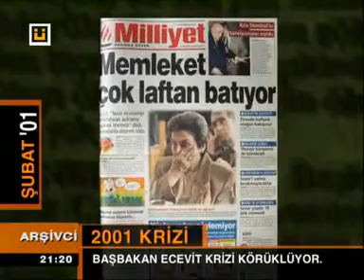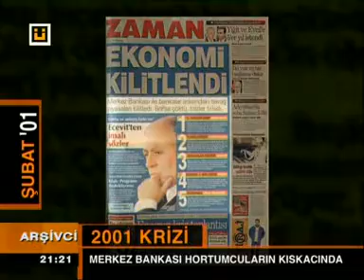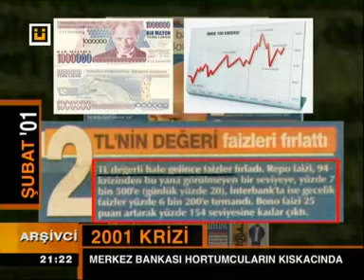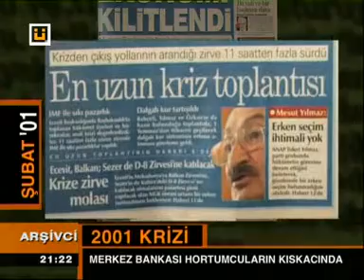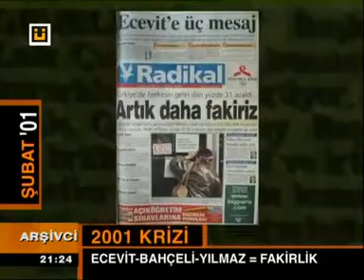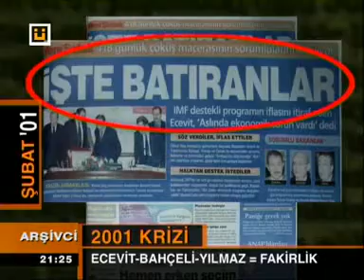Yatirimyeri.com 2001 Ekonomik Krizi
Yatirimyeri.com 2001 Ekonomik Krizi Belgeseli